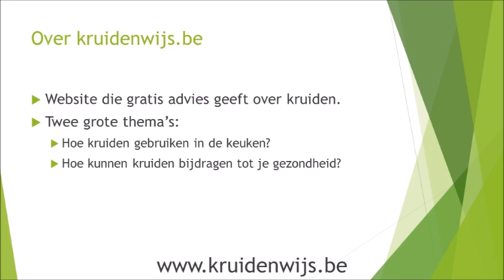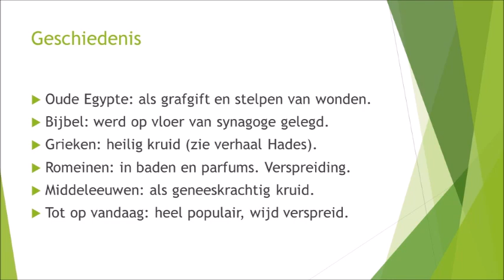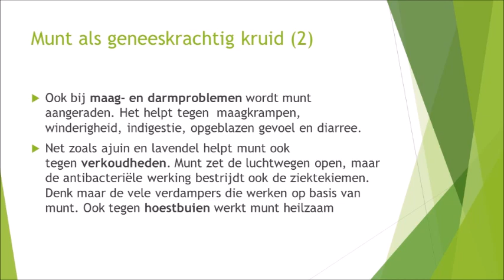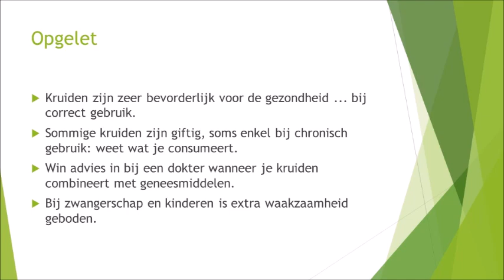Munt als geneeskrachtig kruid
Het kruid munt heeft een hele rist geneeskrachtige eigenschappen, die bevorderlijk zijn voor onze gezondheid. Ontdek ze in deze video en op